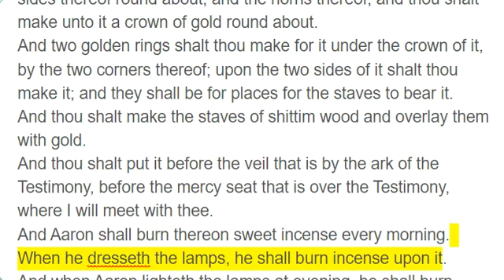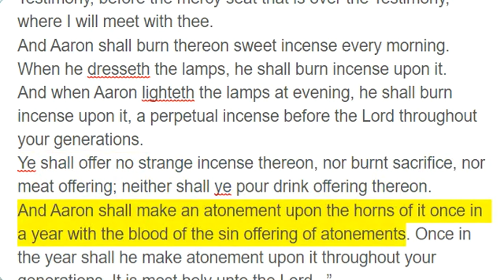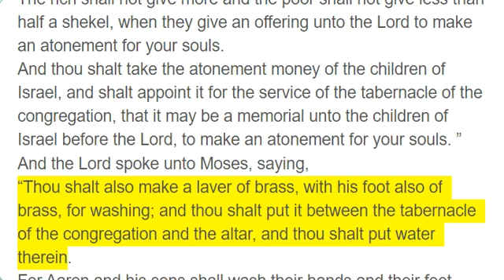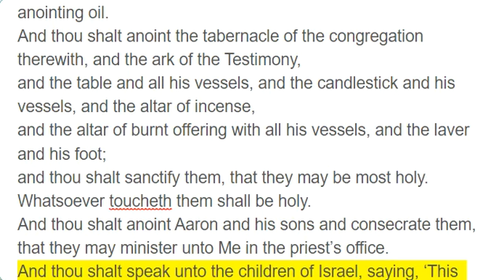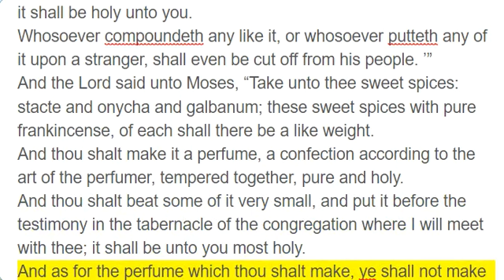Exodus 30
“And thou shalt make an altar to burn incense upon; of shittim wood shalt thou make it.
A cubit shall be the length thereof and a cubit the breadth thereof. Foursquare shall it be, and two cubits shall be the height thereof. The horns thereof shall be part of the same.
And thou shalt overlay it with pure gold, the top thereof and the sides thereof round about, and the horns thereof; and thou shalt make unto it a crown of gold round about.
And two golden rings shalt thou make for it under the crown of it, by the two corners thereof; upon the two sides of it shalt thou make it; and they shall be for places for the staves to bear it.
And thou shalt make the staves of shittim wood and overlay them with gold.
And thou shalt put it before the veil that is by the ark of the Testimony, before the mercy seat that is over the Testimony, where I will meet with thee.
And Aaron shall burn thereon sweet incense every morning. When he dresseth the lamps, he shall burn incense upon it.
And when Aaron lighteth the lamps at evening, he shall burn incense upon it, a perpetual incense before the Lord throughout your generations.
Ye shall offer no strange incense thereon, nor burnt sacrifice, nor meat offering; neither shall ye pour drink offering thereon.
And Aaron shall make an atonement upon the horns of it once in a year with the blood of the sin offering of atonements. Once in the year shall he make atonement upon it throughout your generations. It is most holy unto the Lord . ”
And the Lord spoke unto Moses, saying,
“When thou takest the sum of the children of Israel according to their number, then shall they give every man a ransom for his soul unto the Lord when thou numberest them, that there be no plague among them when thou numberest them.
This they shall give, every one that passeth among them that are numbered: half a shekel according to the shekel of the sanctuary a shekel is twenty gerahs; a half shekel shall be the offering to the Lord .
Every one who passeth among them that are numbered, from twenty years old and above, shall give an offering unto the Lord .
The rich shall not give more and the poor shall not give less than half a shekel, when they give an offering unto the Lord to make an atonement for your souls.
And thou shalt take the atonement money of the children of Israel, and shalt appoint it for the service of the tabernacle of the congregation, that it may be a memorial unto the children of Israel before the Lord, to make an atonement for your souls. ”
“Thou shalt also make a laver of brass, with his foot also of brass, for washing; and thou shalt put it between the tabernacle of the congregation and the altar, and thou shalt put water therein.
For Aaron and his sons shall wash their hands and their feet thereat.
When they go into the tabernacle of the congregation, they shall wash with water, that they die not. Or when they come near to the altar to minister, to burn offering made by fire unto the Lord,
so they shall wash their hands and their feet, that they die not. And it shall be a statute for ever to them, even to him and to his seed throughout their generations. ”
Moreover the Lord spoke unto Moses, saying,
“Take thou also unto thee principal spices: of pure myrrh five hundred shekels, and of sweet cinnamon half as much even two hundred and fifty shekels, and of sweet calamus two hundred and fifty shekels,
and of cassia five hundred shekels, according to the shekel of the sanctuary, and of olive oil a hin.
And thou shalt make from it an oil of holy ointment, an ointment compound according to the art of the perfumer; it shall be a holy anointing oil.
And thou shalt anoint the tabernacle of the congregation therewith, and the ark of the Testimony,
and the table and all his vessels, and the candlestick and his vessels, and the altar of incense,
and the altar of burnt offering with all his vessels, and the laver and his foot;
and thou shalt sanctify them, that they may be most holy. Whatsoever toucheth them shall be holy.
And thou shalt anoint Aaron and his sons and consecrate them, that they may minister unto Me in the priest’s office.
And thou shalt speak unto the children of Israel, saying, ‘This shall be a holy anointing oil unto Me throughout your generations.
Upon man’s flesh shall it not be poured, neither shall ye make any other like it, according to the composition of it. It is holy, and it shall be holy unto you.
Whosoever compoundeth any like it, or whosoever putteth any of it upon a stranger, shall even be cut off from his people. ’”
And the Lord said unto Moses, “Take unto thee sweet spices: stacte and onycha and galbanum; these sweet spices with pure frankincense, of each shall there be a like weight.
And thou shalt make it a perfume, a confection according to the art of the perfumer, tempered together, pure and holy.
And thou shalt beat some of it very small, and put it before the testimony in the tabernacle of th